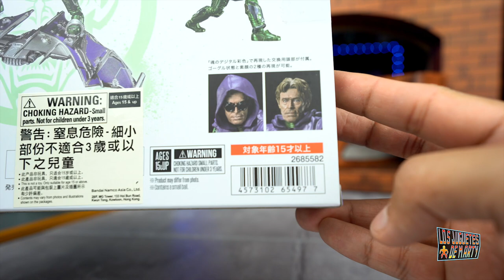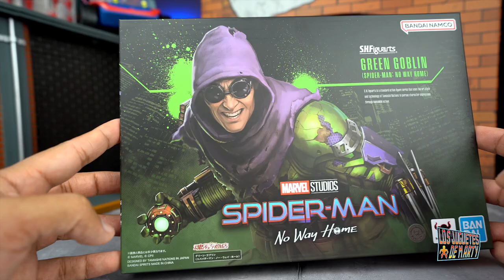ABRIENDO AL DUENDE VERDE SH FIGUARTS SPIDER MAN NO WAY HOME WILLEM DEFOE - COMPARACIONES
Hoy abrimos al Duende Verde de Spider-Man No Way Home de la marca Sh Figuarts. Y le haremos su comparacion con la version de PW Toys.

0:00 Intro
1:11 Caja Arte
1:34 Fuera de paquete
2:05 Primeras impresiones
3:19 Esculpido del rostro
4:15 Detalles del cuerpo
6:46 Articulaciones
8:45 Accesorios
11:19 Figura en el Planeador y armas
13:01 Comparaciones con PW Toys
15:41 Comparaciones Spider- MEN Sh Figuarts
16:36 Otras Comparaciones
17:10 Conclusion